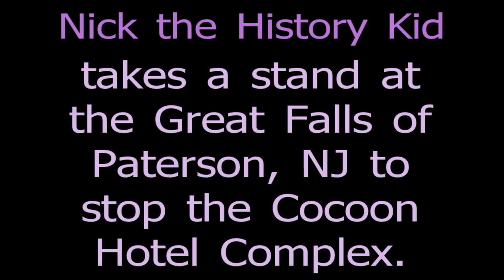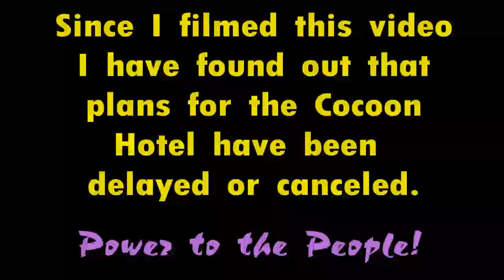Frozen Great Falls of Paterson & Cocoon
Nick the History Kid takes a stand against the proposed development of a cocoon type hotel complex to possibly be built on or near the Great Falls of Paterson, New Jersey.
 See the Great Falls completely frozen over. Nick will state his case and give examples why not to build in a National Park while standing with the frozen falls behind him.